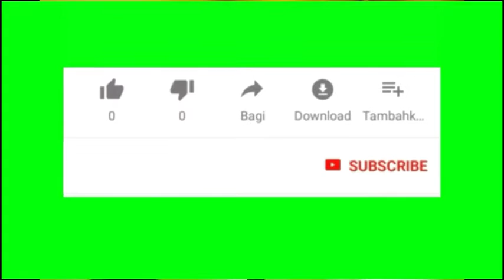⭐พระพุทธชินราช